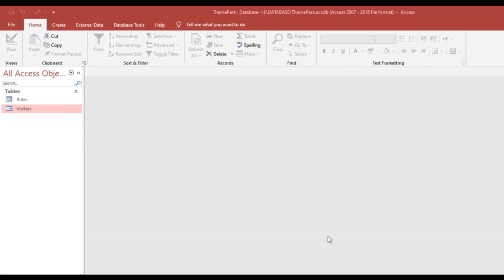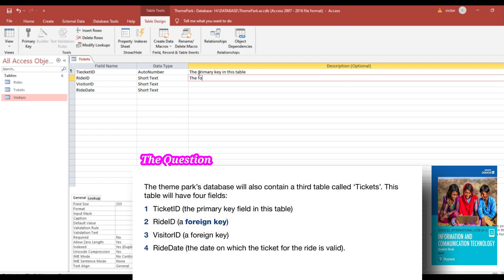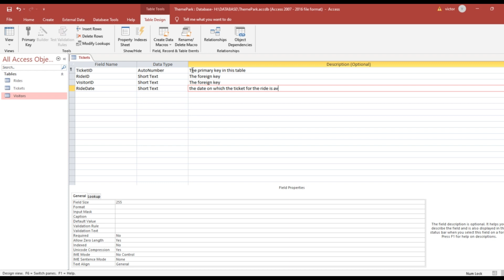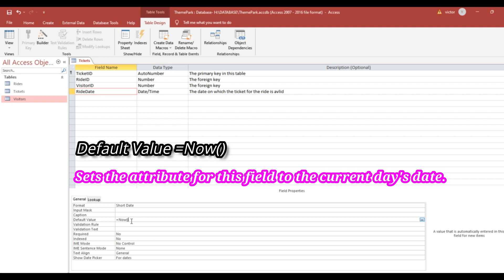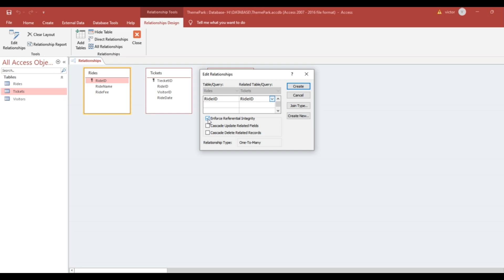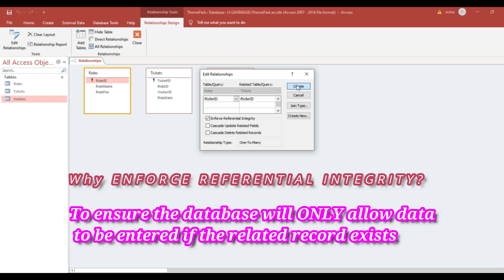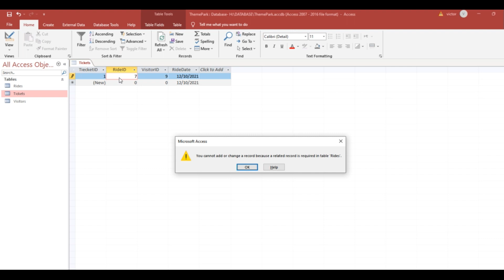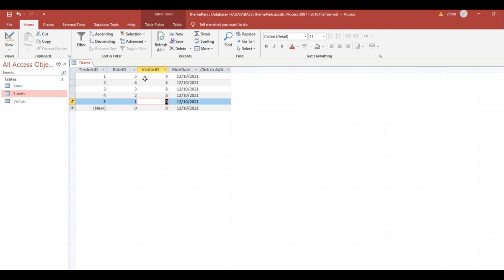EDEXCEL IGCSE ICT II CREATING RELATIONSHIPS BETWEEN DATABASE TABLES II Act6